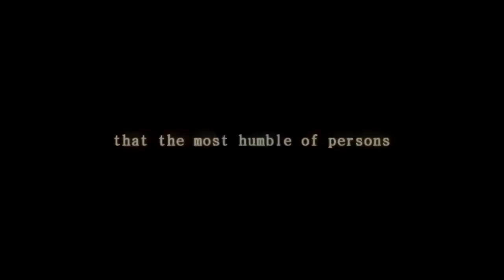►Harry Potter | a Journey of Heroes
The Journey of Harry Potter. The emotional rollercoaster of wonder and mystery.